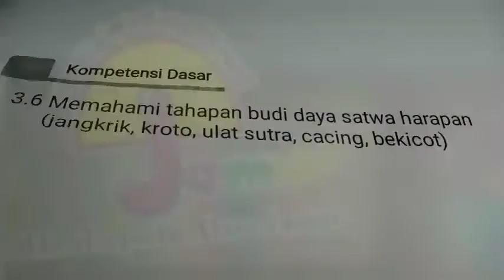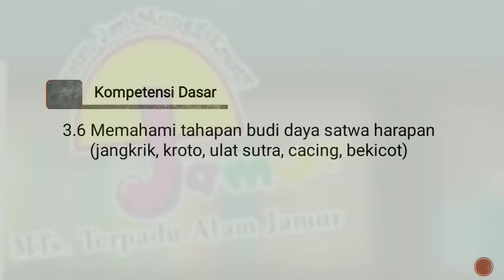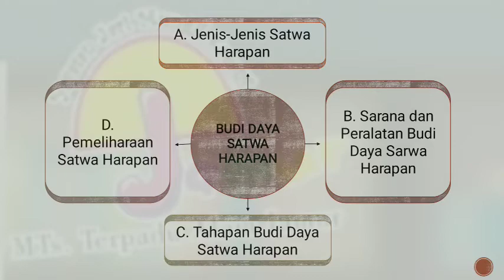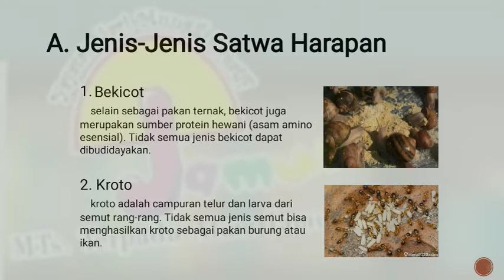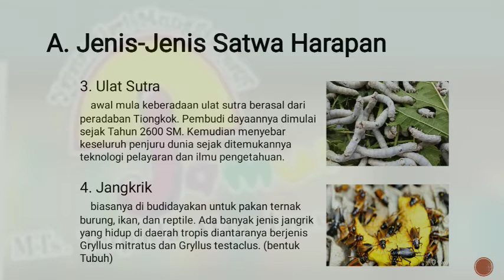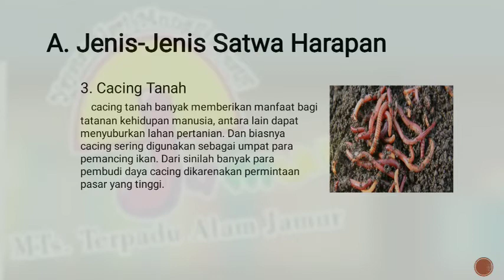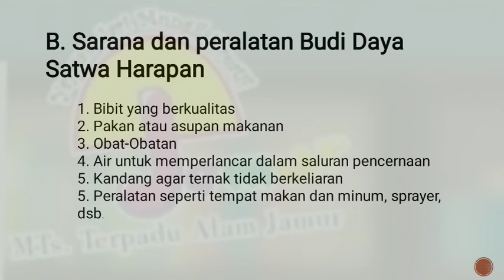Prakarya (kls-8) Budi Daya Satwa Harapan /A&B